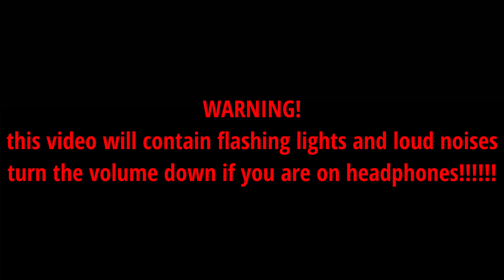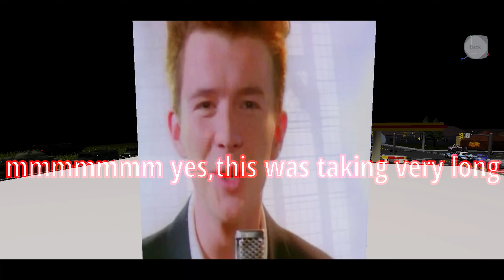Roblox:15 Subscriber special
Join us for an exciting milestone as we present our very first Roblox video in this special 15 Subscriber Special! We want to express our heartfelt appreciation to each and every one of our subscribers who have supported us from the beginning.

In this debut video, get ready for a thrilling adventure as we dive into the world of Roblox. Experience the excitement of exploring different games, completing quests, and discovering hidden treasures together.

As a thank-you for your support, we have surprises in store for you! Participate in exclusive giveaways, engage in interactive challenges, and witness some hilarious moments along the way.